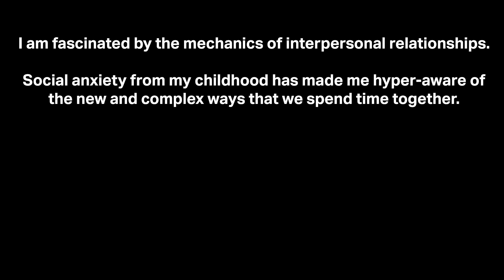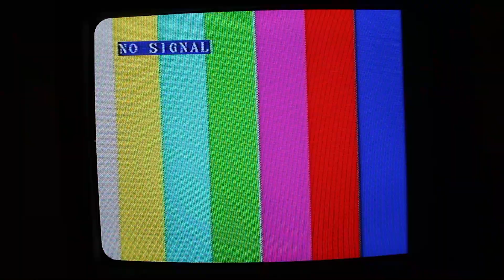Tom Adshead PDX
Donations can be made to our program by selecting Visual Art from the drop down menu